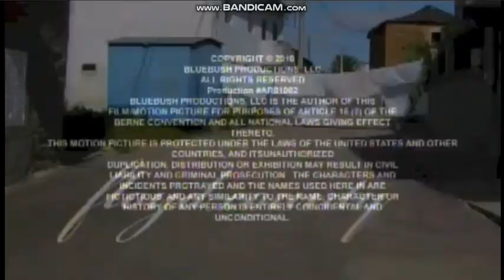Floyd County/FX Productions/FX/20th Television (2010, EARRAPE)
Taken from Archer.